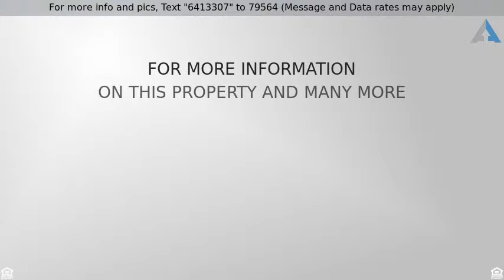Priced at $305,000 - 14419 W EVANS Drive, Surprise, AZ 85379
Welcome Home

Beautiful single story, 4 bedroom 2 bath home In popular Royal Ranch  w/ impressive upgrades!! Excellent location, near freeways and tons of popular shopping, dining and entertainment. AC and Water Heater new in 2017.  Inside is bright and very well maintained. Spacious floorplan offers separate living and family rooms. You will love the vaulted ceilings, plantation shutters, and custom color scheme. Designed for entertaining, the open kitchen presents ss appliances, granite countertops, stylish backsplash and a breakfast bar. Beautiful wood look and carpet flooring throughout. Master en-suite with lavish, oversize walk-in shower. Backyard oasis is complete with a covered patio and sparkling pool. This gem is exactly what you've been searching for.